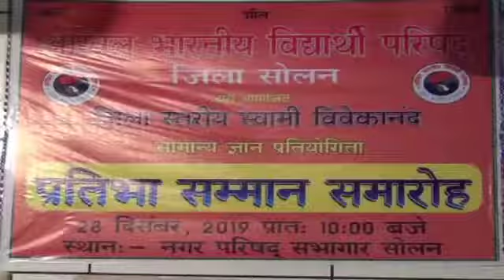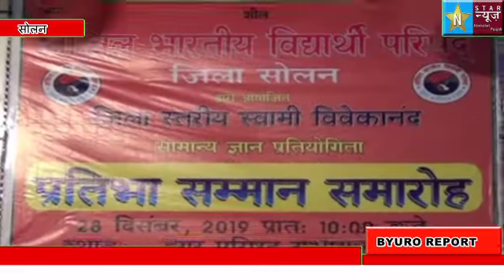सोलन में मंत्री राजीव सैजल ने प्रतिभाओ को किया सम्मानित